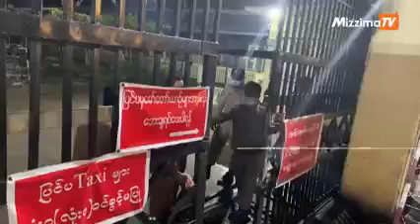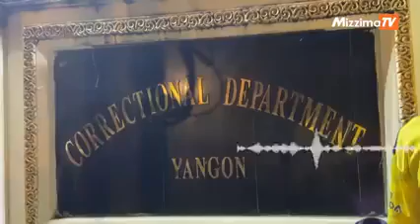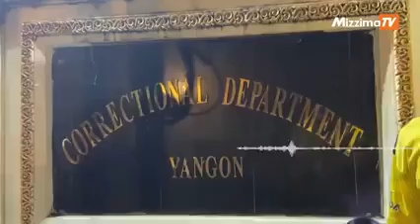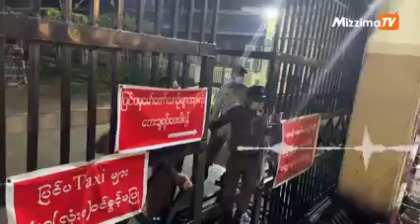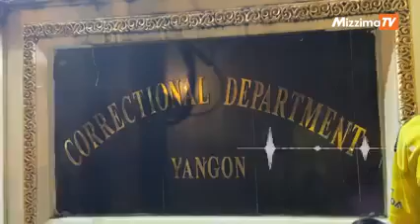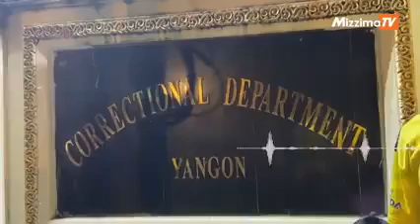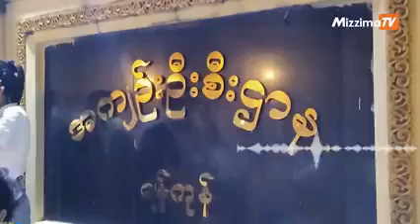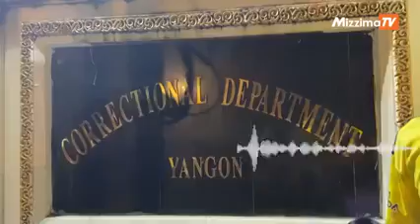အင်းစိန်ထောင်က လွတ်လာပြီးမှ ပြန်ဖမ်းဆီးခံလိုက်ရသည့် နွေဦးတော်လှန်ရေးတွင် ပါဝင်ခဲ့သူတစ်ဦး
“ သူပြန်လွတ်လာတော့  ညီမ ယောက္ခမကတော့ သူ့သားမျက်နှာကို မြင်လိုက်တယ်။ သူ့အမေကို ပြောတယ်။ သူ့နှာခေါင်းမှာ ဘုထွက်နေတယ်။ အဲဒီဘုထွက်နေတာက ဝက်ခြံမဟုတ်ဘူး။ သေနတ်ဒင်နဲ့ ထုခံထားရလို့ ဘုထွက်နေတာ။ အဲဒီဘုကို သူ့ကိုခွဲပေးပါ။ သူနေလို့ မကောင်းဘူး။ အသက်ရှူလို့ မကောင်းဘူးဆိုပြီး ပြောတယ်တဲ့။ အောက်တိုဘာလ ၁၉ ရက်နေ့ ၈ နာရီ ၁၅ မိနစ်မှာ လွတ်တယ်။ ၉ နာရီမှာ ပြန်ဖမ်းသွားတာ ။ ကျွန်မလေ ကျွန်မ အမျိုးသားမျက်နှာတောင် သေချာ မကြည့်လိုက်ရဘူး” ဟု ဇနီးဖြစ်သူ မယမုံဦးက ပြောသည်။
စစ်အာဏာသိမ်းပြီးနောက် ပေါ်ပေါက်လာသည့် လူထုဆန္ဒပြပွဲများတွင် ပါဝင်ခဲ့သူ အသက် ၃ဝ အရွယ် ကိုသက်ပိုင်ထွေးသည် ရေကြည်အိုင် စစ်ကြောရေးကို ဖြတ်သန်းခဲ့ရကာ အင်းစိန်ထောင်တွင် ဖမ်းဆီးခံထားရသည်မှာ ငါးလကျော် ကြာမြင့်ခဲ့ပြီဖြစ်သည်။
 ပြီးခဲ့သည့် အောက်တိုဘာလ ၁၈ ရက်နေ့တွင် စစ်ကောင်စီက ပြစ်ဒဏ် ချမှတ်ခံထားရသူနှင့် တရား ရင်ဆိုင်နေရသူ နိုင်ငံရေးအကျဉ်းသားအချို့ကို ပြန်လွှတ်ပေးခဲ့ရာ ကိုသက်ပိုင်ထွေးလည်း လွတ်မြောက် လာခဲ့သည်။
အာဏာသိမ်းစစ်ကောင်စီ၏ ငရဲခန်းမှ ပြန်လည်လွတ်မြောက်လာသူ ကိုသက်ပိုင်ထွေးမှာ စစ်ကြောရေးတွင် ရရှိခဲ့သည့် အတွင်း၊ အပြင်  ဒဏ်ရာများကို ဆေးကုသရန် မျှော်လင့်ထားသော်လည်း လွတ်မြောက်ပြီး မိနစ်ပိုင်းအတွင်း ၎င်း၏ နေအိမ်၌ ပြန်လည် ဖမ်းဆီးခံခဲ့ရသည်။
အင်းစိန်ထောင်မှ ပြန်လွတ်လာပြီး စစ်အုပ်စုတပ်ဖွဲ့ဝင်များ၏ ပြန်လည်ဖမ်းဆီးခံလိုက်ရသည့် နွေဦးတော်လှန်ရေးတွင် ပါဝင်ခဲ့သူ ကိုသက်ပိုင်ထွေးအကြောင်းကို ၎င်း၏ ဇနီးဖြစ်သူထံ သတင်းထောက် ဖူးအိအိနွယ်က ဆက်သွယ်မေးမြန်းထားသည်။